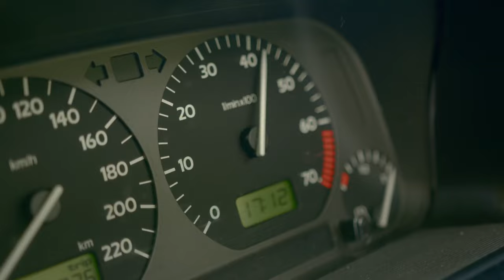The Body*Lotion - Bist du my Boy (Official Video)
Amazon Music:

Bist du my Boy beschäftigt sich mit der Sexualisierung von Frauen in Medien. Songtexte wie "Candyshop" oder "A La La La La Long" sind keine Seltenheit und an jeder Party beliebt. In der Gruppe werden gemeinsam der Text mitgegrölt und die Hüften geschwungen ohne dabei überhaupt zu merken, dass der Inhalt Frauen sexuell hochgradig reduziert und deren Persönlichkeit als nebensächlich darstellt. Persönliche Grenzen werden abgesprochen. Denn ein Nein - oder besser gesagt ein "Cry" wie in "A La La La La Long" (and if you cry out i'm gonna push it some more) wird nicht nur missachtet,  sondern die Bedeutung davon verdreht, als würden Frauen sich wünschen sexuelle Gewalt zu erfahren.

In Musikvideos werden sie hypersexualisiert dargestellt, durch Kleidung, Make Up, sexy Bewegung, Kamerafahrten auf explizite Stellen, häufig dem Mann untergeordnet. "Bist du my Boy" nimmt sich die Freiheit mit festgefahrenen Rollenbildern zu spielen, diese umzukehren, Grenzen auszuloten und sich als Band- und Liebespaar anders und trotzdem mit  Leidenschaft zu begegnen.

Danke an die "Bist du my Boy Crew" - ohne Euch wäre das alles nicht möglich gewesen!

Musik und Producing: Katharina Wittenbrink
Trompete und Gitarre: Arvid Morgenstern
Gesang und Keys: Katharina Wittenbrink
Backing Vocals: Maryam Golzarnia, Daniela Ehwein, Martin Friedrich Kagel, Arvid Morgenstern, Katharina Wittenbrink
Mix und Mastering: Katharina Wittenbrink

Konzept und Regie: The Body*Lotion
Kamera: @kogofilm , Niv Samban
Drone: Robert
Licht: @kogofilm
Schnitt: @kogofilm , Pei Chin Lee
Color Grading: @kogofilm
Technische Assistenz: Roya Ahuraian
Produktions Assistenz: Roya Ahuraian
Produktions Assistenz: Ann-Katrin Spieß
Technische Assistenz: Lara Nahrwold
Kinderbetreuung: Loredana Samban

Performer*Innen:

The Body*Lotion
Roya Ahuraian
Jules Endres
Kristina Haut
Isabel Jacob
Anastasia Kopytsa
Polly Livshits
Liese Lyon
Lara Nahrwold
Silvia Schwinger
Emma Penelope Wolff

Leihgebende:

Motiv und technischer support: Produktionshaus NAXOS, Nils Wildegans, Simon Möllendorf
Kamera: Niv Samban, Tim Seger
Cabrio: Max Mühlenz
Lastenfahrrad: Agnes Storch-Pape und Felix Pape
Mikrophon: Nadaprem
Bauhelm: Sebastian Hahn